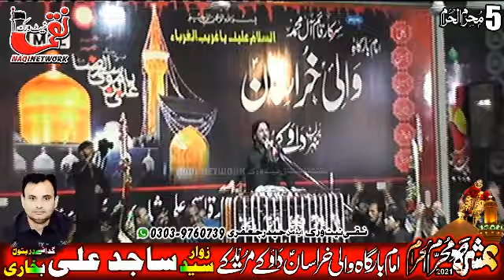Zakir Syed Iqbal Hussain Shah 5 Muharam 2021 Imam Bargha Wali e Khursan Daoke Muridke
Mesam Raza Haider Jafri (Team)